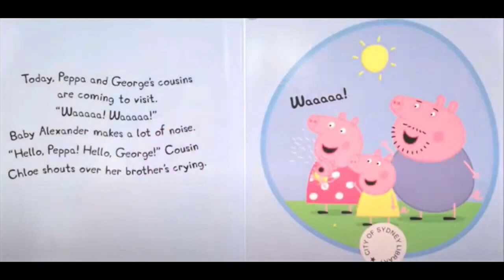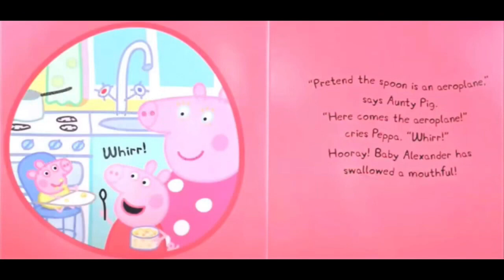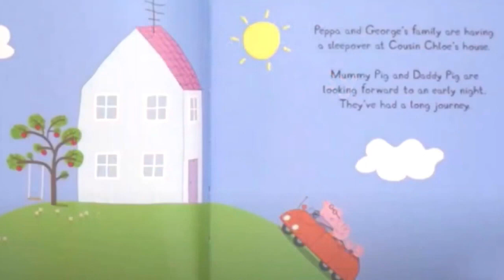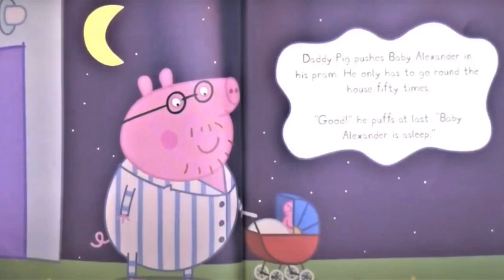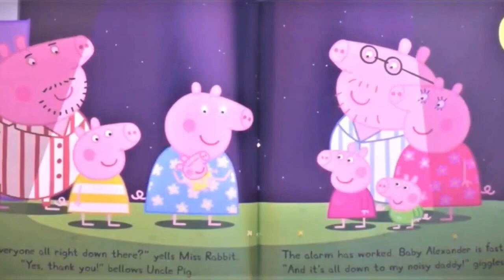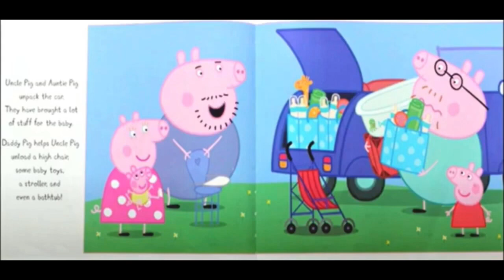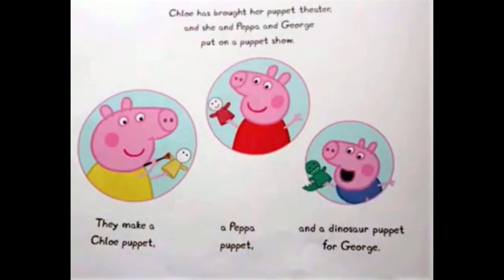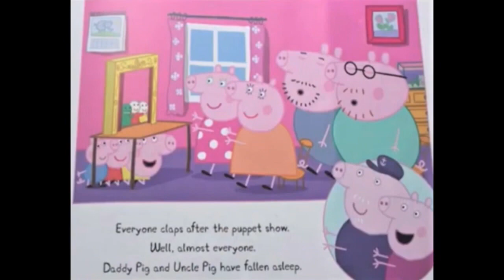Read Aloud Books For Kids - Peppa Pig ~ Baby Alexander Compilation